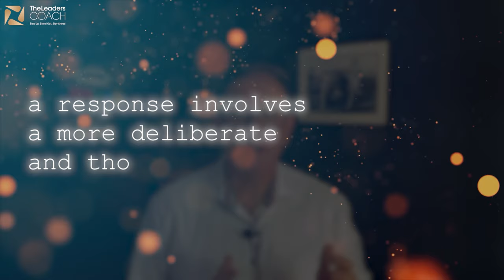THE Habit to Improve your Sports Leadership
Improving Sports Leadership skills is front of mind for every head-coach, team manager and executive leaders in sports teams and organisations.

There's LOTS of sports leadership tips out there; but it's good to keep it simple. and there's nothing more simple that ABC.

Understanding the simplicity behind A+B=C can help you lead better and move you towards being the great sports leader you aspire to be.

Chapters:
0:30 - Reaction
01:07 - Response
01:22 - Reaction vs Response
01:50 - Awareness
02:10 - A + B = C
03:20 - Skilled leaders respond vs react
04:00 - Ask Clarifying Questions

🆓 Download - 15 Highly-Regarded Books to help Level Up your Leadership - Grab it now

🆓 Newsletter - Every week I release “Fine Lines” - a newsletter tailored for sports leaders offering the advice, insights and support to help you Step Up, Stand Out & Stay Ahead as a Leader.

My work with sports leaders is simple - I help head coaches, team managers & sports executives understand what is upstream of their current issues & concerns so that we can address root cause, remove performance restrictions & blockers and allow you to properly express the latent potential that lies inside.

When it comes to personal performance many leaders are driving with their foot on the accelerator & brake at the same time - you’re spinning your wheels. But you’re the leader and you’re not allowed to show any weakness & anyway you’re too busy looking after everyone else. Sound familiar?

That’s where I come in - Essentially I’m an independent ally. An alternative set of eyes and ears if you will. With no other agenda than to liberate you from the restraint a downward cycle places on you.

The secret hiding in the wide open is that those leaders you aspire to be like have someone like me in the wings helping them Step Up into consistent high performance daily. How they present & express themselves allows them to Stand Out and their consistency of performance allows them to stay ahead.

They do it alone, but not on their own.

If it feels like you’re ready to Step Up then let’s have an initial chat - it’s a complimentary session and you can book it now

LET’S CONNECT ON SOCIAL CHANNELS